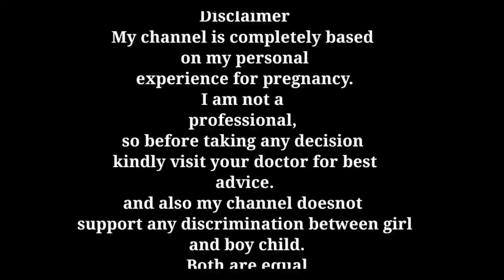Jamun in pregnancy good or bad? Jamun in pregnancy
topics related...
Jamun in pregnancy
Jamun in pregnancy good or bad
Jamun fruit in pregnancy
Consuming jamun darker the skin colour of baby
Jamun se bachhe ka colour dark ho jata hai
Baby skin colour
Skin colour of baby skin color
Skin color lightening

Products which Henry pari use:
1. Head to toe

2. Baby wipes

3. Baby soaps:
4. Baby oil for massage

5. Baby body lotion

6. Diapers

7. Sterilizer I use

8. Pari ka sipper

9. Henry and pari feeding bottles

10. Bottle cleaning brush set

Please listen me on khabri app named channel twins my world...please visit once